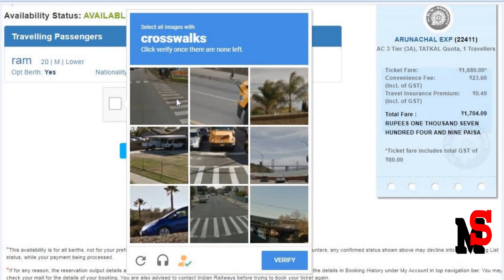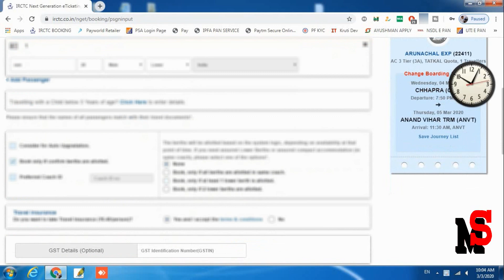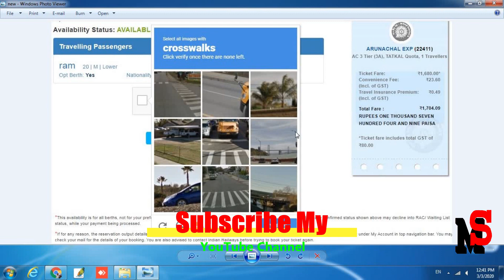Tatkal Ticket Book without booking captcha 100% Autofill and 100% Confirm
तत्काल टिकट बुक करते टाइम कैप्त्चा auto फिल कैसे करें जानने के लिए विडियो को पूरी देखे